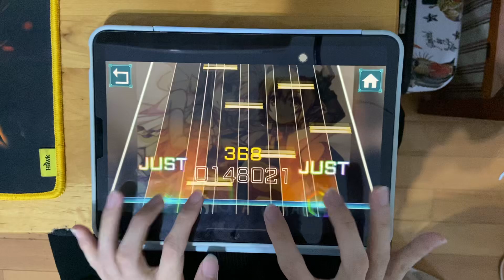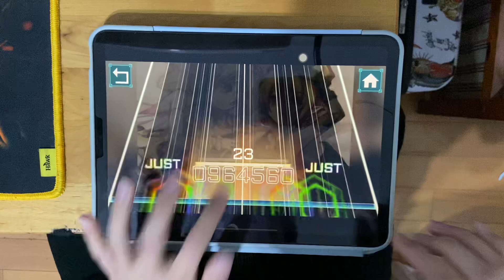hey it’s not as bad as i thought